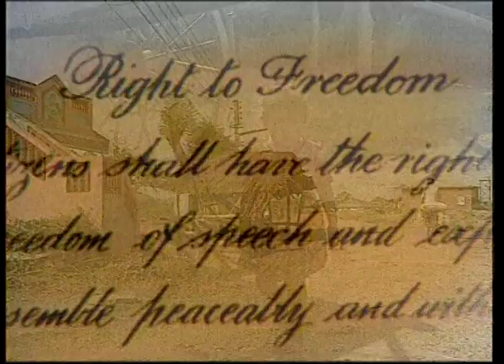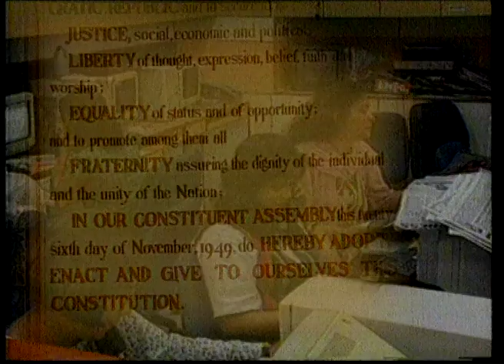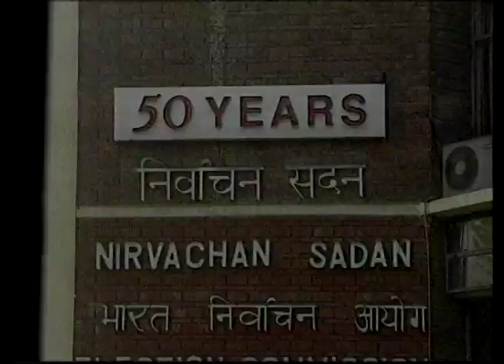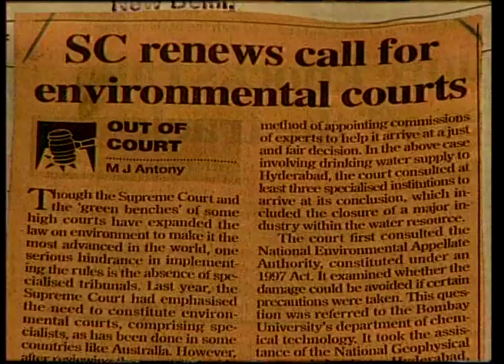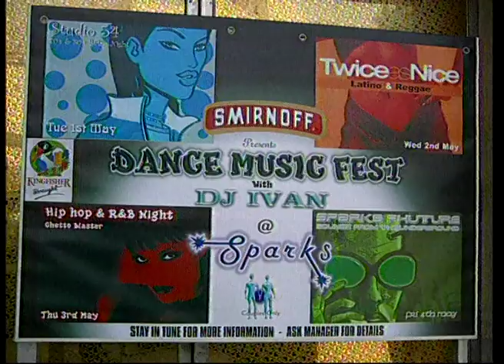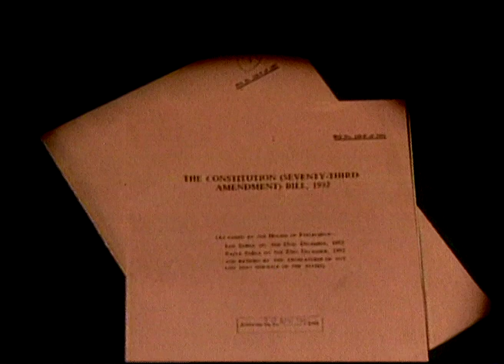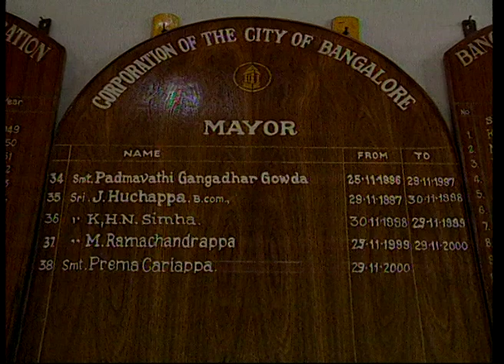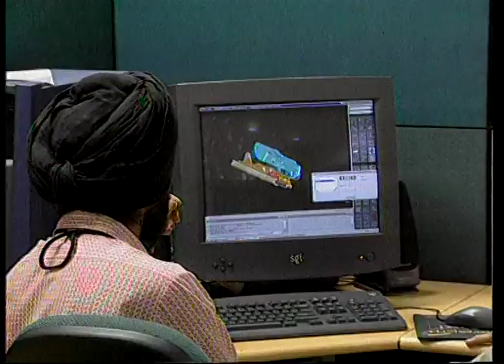Индийская демократия расправляет крылья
«Индийская демократия расправляет крылья»-- это документальное кино, раскрывающее тему рождения Индии как демократии. В фильме показаны такие примеры развития страны, как улучшение положения женщин -- их путь от части общества без права голоса до граждан, лидирующих в стране и требующих участия в принятии решений. Политика компенсирующих действий явилась гарантом участия меньшинств и маргинальных слоев общества в управлении страной, многие возглавили правительственные и другие официальные организации в штатах и деревнях Индии. Фильм содержит интервью с Кофи Аннаном, генеральным секретарем ООН, и Премой Каррьяппой, мэром Бангалора, и др., которые рассказывают об успехе индийской демократии.